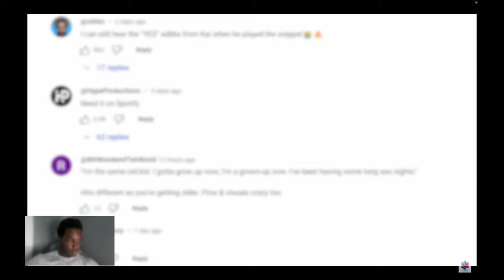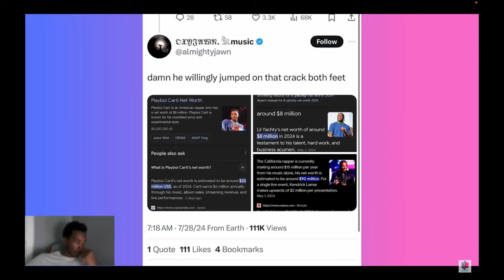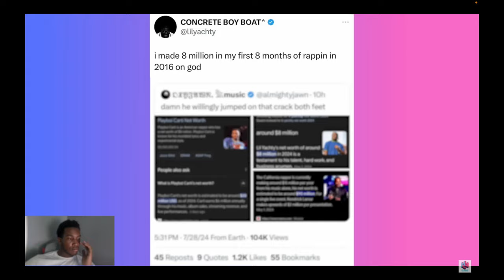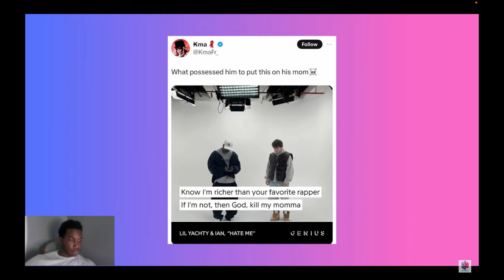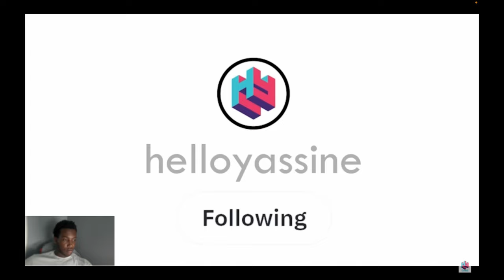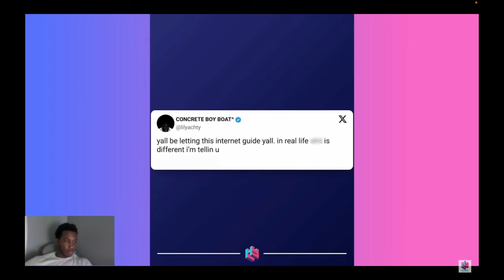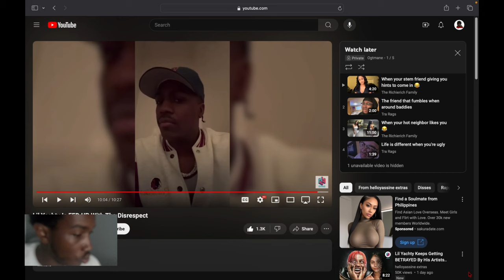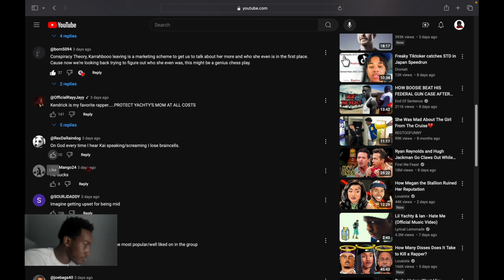Reacting To Lil Yachty Is FED Up With The Disrespect...Ong He's Good Fr Fr